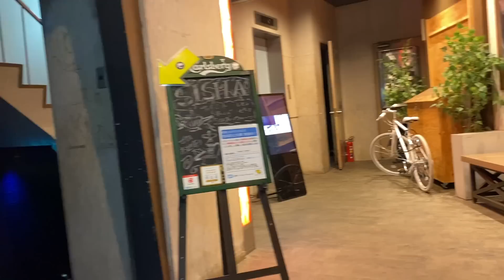【わんこBAR🍸】わんこと入れるバーがまるで水族館の様でした🦈🐢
神戸のサメが見れるおしゃれなBARに行ってきました😊🐶🍸

むぎのプロフィール

2006年12月1日生まれの男の子♂（推定15歳）
生駒山で野良生活をしていたところ、愛護団体に保護され、現在の飼い主の相棒になる
映画『大奥』終戦記念ドラマ『犬の消えた日』にも出演
好きな食べ物：肉🍖
嫌いな食べ物：野菜（特に人参🥕）
好きなこと：旅と旅先でいろんな匂いを嗅ぐこと
特徴：富士額、右目の横に傷あり（保護された時からのもの）
核硬化症あり（目は見えてます👀）
耳が遠くなってから音に敏感
年齢と共にはしゃがなくなってきたけど元気いっぱい
性格：感情はあまり表に表さないけど、本当は淋しがりやの心配性
人も犬も猫も好き、生き物みんな大好き！
ただし猫に好かれたことはない😹
好奇心旺盛で自立している
頑固だけど思いやりがあって優しい
クールでツンツン、でも家の中では金魚の糞
特技：人のハートを掴む💘
苦手なこと：お風呂、パチパチ音🔥
2020年に脾臓の摘出手術を受けましたが、獣医師と相談の元、むぎの様子を見て今までと変わらぬ生活を送っています

いつも沢山のコメントをありがとうございます✨
Instagram、Twitter、メールアドレスからのDMは受け付けておりません。動画の感想はコメント欄にお願いします🙏
全てに返信はできませんが、コメントは全て目を通しています🙇‍♀️
貴重なご意見、アドバイス、情報は参考にさせていただいてます。

誹謗中傷その他、見た人が嫌な気分になるようなコメントは削除させていただきます。

※動画に出てくれる友人、知人、その他、お店屋さんなどには顔出しOKかNGかをお聞きした上で、NGの場合はモザイクもしくはぼかし処理を、OKの場合はそのままにさせて頂いています。通行人、ナンバープレートなど、ハッキリ分かるものにもモザイクはかけていますが、全て一人での作業のため、見落とし等あるかも知れません。気になるシーンがあればお知らせ下さい。モザイク処理を施します。

動画の撮影秘話や後日談、むぎの秘蔵映像などを上げています🐾

❖動画の詳しいブログ：後ほどUpします